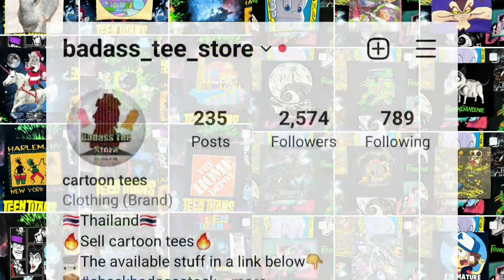การเดินทางที่ไม่อาจหวนกลับของปู่ Carl - Up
ชีวิตของปู่คาร์ลที่ต้องอยู่อย่างโดดเดี่ยวจะมีเรื่องราวที่แตกต่างกับในเรื่องต้นฉบับอย่างไร มาติดตามกันคับ
👇Timestamp👇
00:00 หลากหลาย
00:41 เสื้อสวยเหมือนกันนะเนี่ย
00:48 Up
02:22 เรื่องสุดเศร้า
02:55 Angel Falls
03:30 ตั๋วเที่ยวเดียว
04:02 ผู้พิทักษ์ตัวน้อย
04:30 บ้านแห่งความทรงจำ
05:15 ปีศาจแห่งขุมนรก
05:30 ความลงตัว
ขอขอบคุณทุกคนที่ดูคลิปของพวกเรา🙏 และฝากกดติดตาม กดกระดิ่ง เพื่อจะได้ไม่พลาดคลิปใหม่ๆกันด้วยละครัช
หากใครชอบคลิปของพวกเรา สามารถติดตามเราผ่านช่องทางอื่นๆได้ที่
ฝากคอมเมนท์ด้วยความสุภาพและให้เกียรติผู้อ่านทุกคนในช่องด้วยนะครับ เรามาสร้างสังคมที่น่าอยู่ไปด้วยกัน🙏🙏